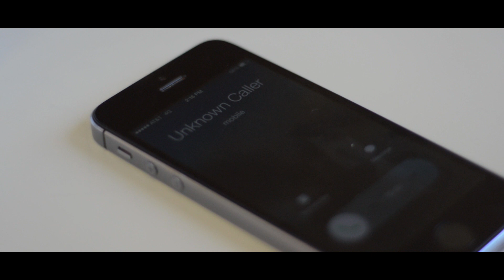TAKEN 25 (parody trailer)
Send us mail and other stuff!!!
Norman, Oklahoma 73070

                  Nic_Armbruster

Vine: Fresh Men